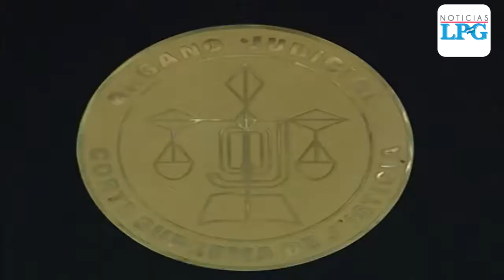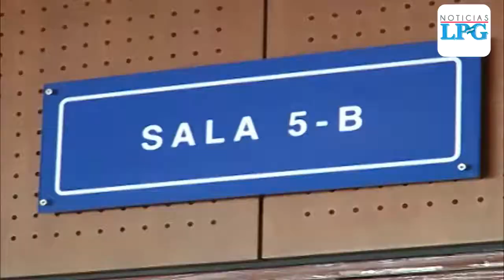Defensa pide anular a testigo criteriado que incrimina a Mauricio Funes en caso Saque Público